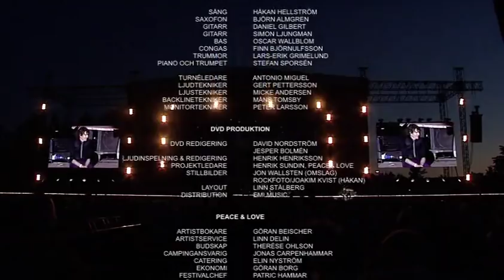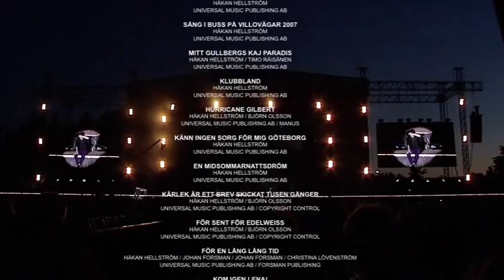Håkan Hellström Peace & Love - Hela konserten (2009)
Låtlista

1:13 Tro & tvivel
8:02 Ramlar
12:58 Dom kommer kliva på dig igen
18:09 Kär i en ängel
23:48 Gårdakvarnar & skit
30:48 Jag har varit i alla städer
37:18 Jag vet inte vem jag är men jag vet att jag är din
41:15 Jag hatar att jag älskar dig och jag älskar dig så mycket att jag hatar mig
48:05 Sång i buss på villovägar 2007
49:14 Mitt gullbergs kaj paradis
52:25 Klubbland
57:45 Hurricane Gilbert
1:06:30 Känn ingen sorg för mig
1:11:48 En midsommarnattsdröm
1:17:39 Kärlek är ett brev skickat tusen gånger
1:26:54 För sent för edelweiss
1:31:16 För en lång lång tid
1:35:41 Kom igen lena
1:44:23 Bara dårar rusar in
1:50:45 Nu kan du få mig så lätt

Låten som spelas i eftertexterna är Nina Simone med Mr Bojangles.

Tack Håkan!